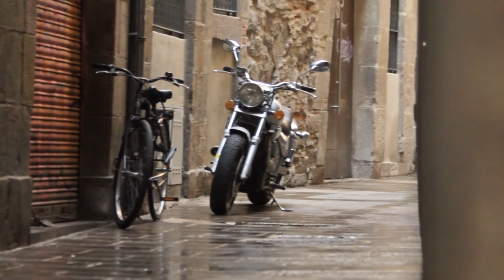bicycle standing on city street motorcycle parked on city street motorcycle standing